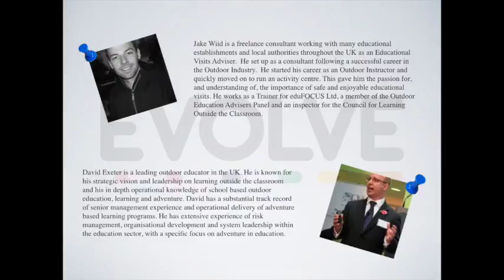Managing Educational Visits Workshop @ AoC's 2015 Health and Safety Conference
Come and see us at our workshop on Managing Educational Visits at AoC's Health and Safety Conference 2015 on Thursday 26th June: